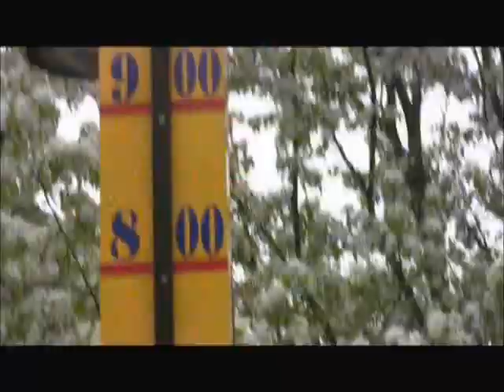WBHS - Class of 2009 Senior Video (Part 1 of 2)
Entity: UMG Content Type: Sound Recording

This is part 1 of 2 of the West Bloomfield High School Class of 2009 Senior Video!